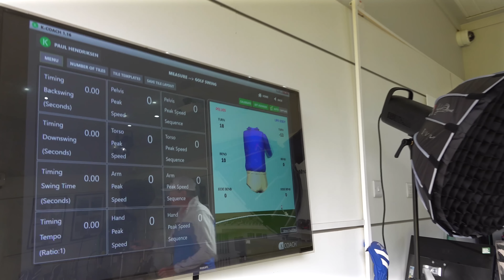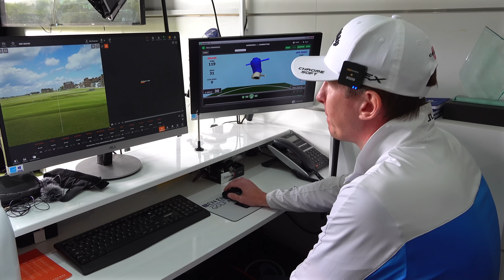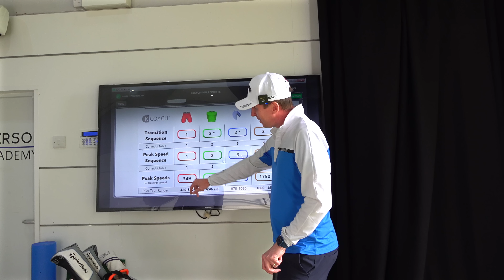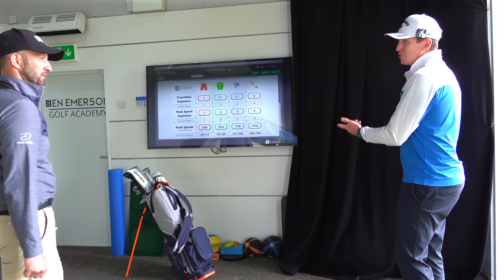This VIDEO Will help YOU Gain more Distance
Ready to take your golf game to the next level and drive the ball with impressive distance? Join us at Dan Hendriksen Golf as we dive into an essential golf lesson designed to help you maximize your swing power and add more yardage to your shots. Whether you're aiming for the fairway or eyeing that distant pin, this lesson is packed with expert techniques to elevate your golf distance and performance.

Dive into the fundamentals of a powerful golf swing for increased distance.
Learn the role of clubhead speed, body mechanics, and timing in gaining more yardage.
Discover tips for optimizing your setup, grip, and stance to enhance your swing power.
Explore how to generate more force and energy throughout your swing for longer shots.
Gain insights into drills and exercises designed to strengthen your swing and enhance your drive.
Elevate your confidence, technique, and overall golfing experience with newfound distance.
Whether you're a beginner golfer striving to unlock more yardage or an experienced player looking to fine-tune your skills, this lesson offers a comprehensive guide to achieving greater golf distance that translates to lower scores on the course.

Become a member of our community by clicking the 'Join' button

In My Bag:
3 Wood: Titleist TSR3
5 Wood: TaylorMade RBZ
3 Iron: Titleist U505
Wedges: Titleist Vokey 50/10F, 54/12D & 58/10S